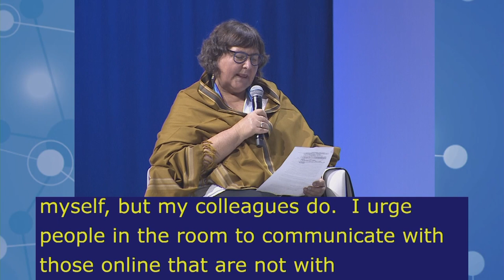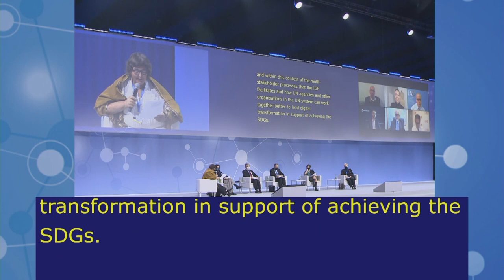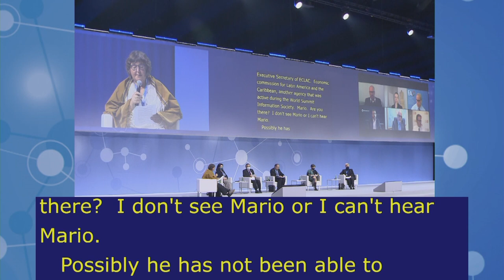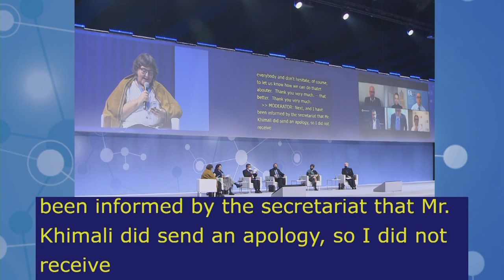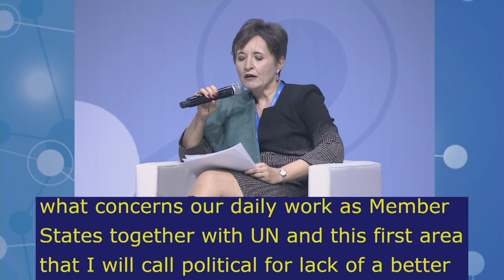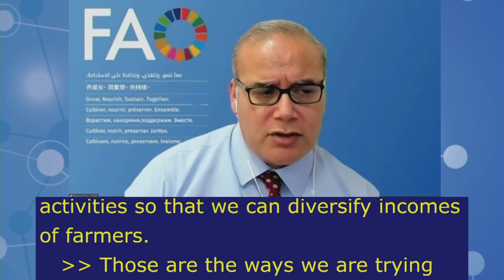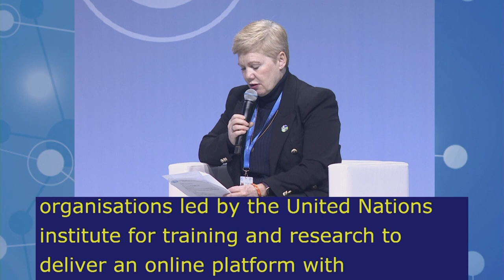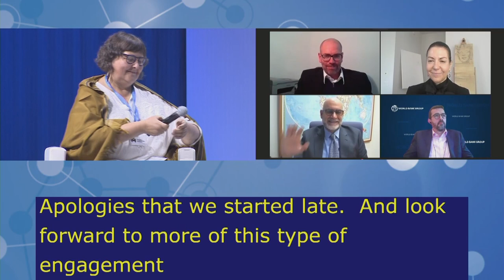IGF2021 – Day 1 - Plenary – UOF: Connecting the digital dots… - French